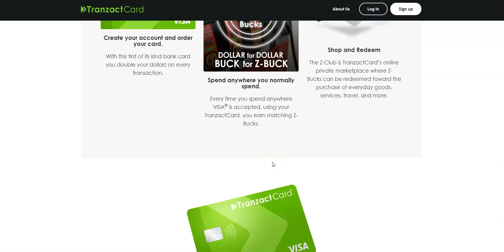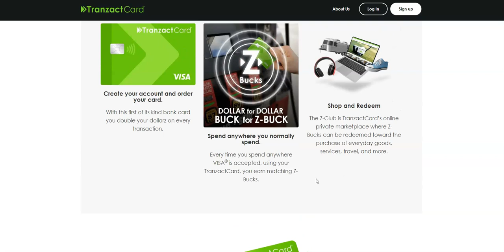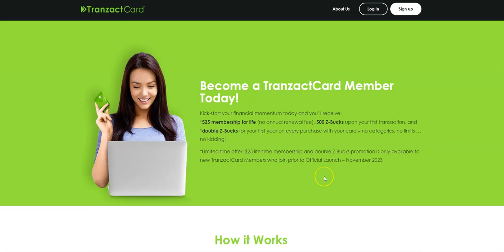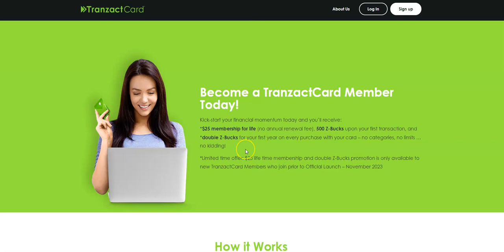Join Tranzactcard Business TODAY!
Z-Bucks More Powerful Rewards For every dollar you spend with your TranzactCard bank card, you will receive a matching Z-Buck. These powerful rewards double your buying power in TranzactCard’s online Marketplace – the Z-Club.!!